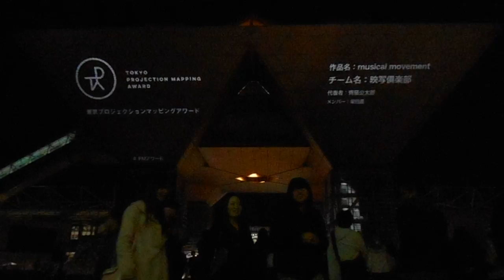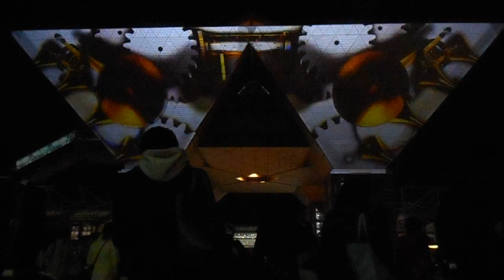DSCN8821東京ビッグサイト20160326プロジェクションマッピングアワード2多摩美術大学 映写倶楽部